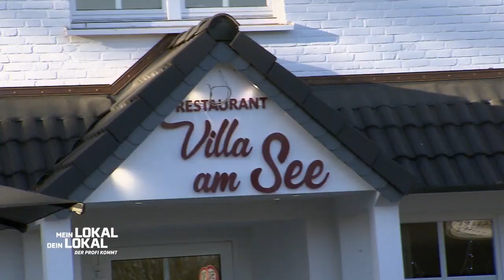Mein Lokal, Dein Lokal - Vom Tellerwäscher zum Restaurantbesitzer der "Villa am See" (Trailer)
zum tagesstart 👊 "tendenz 10" , dann kommt aber der 🥶 temperatursturz bei toni in seiner villa am see. ❓ wer sich den goldenen teller von mein lokal, dein lokal diese woche abholt, seht ihr heute um 17:55 uhr auf kabel eins